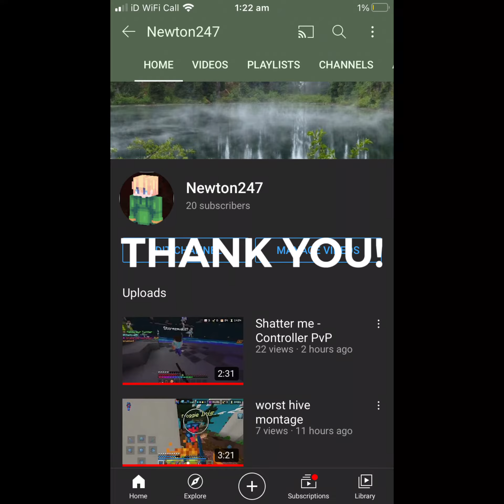SG is Depressing - Controller PvP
ayyy thanks to crane for this pack :)
but if you want more clean texture packs get the energy1k pack :D